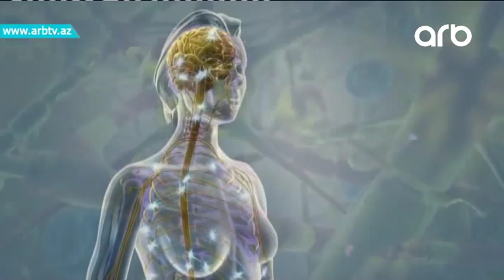Daginiq skleroz nedir? (Yashamaq gozeldir)